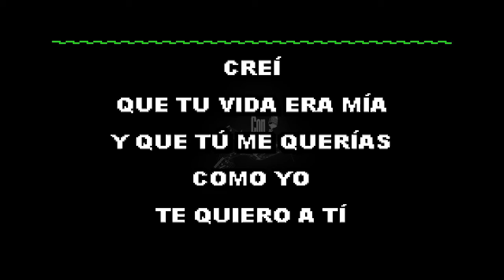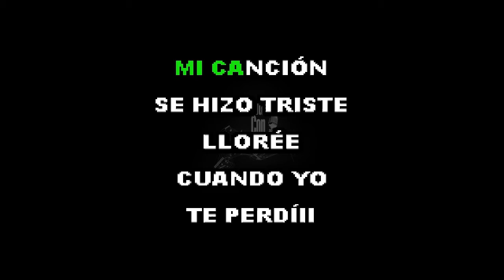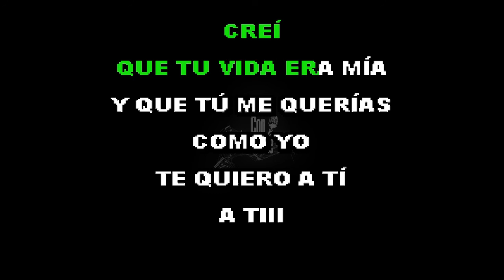Creí - Karaoke - HD - Cántala Con Karaoke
Cántala como Juan Mendoza "El Tariacuri"